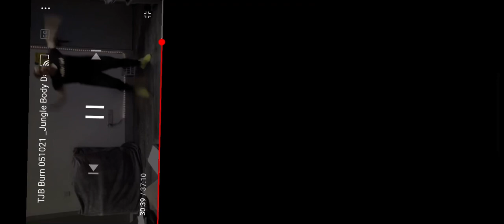Fun dance fitness routine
Hi this is Ariane. I teach The Jungle Body® dance fitness online classes (Konga®/Tyga®/Burn!®) dance fitness workout for adults: It's a SUPER FUN way to stay active! Have fun! tone up! burn some calories!
✅Burn up to 500-700kcal / class
✅ Great music
✅ Easy routines
✅ Beginners welcome

Join me online to forget everything for 45min and move your body to some awesome music!

Tuesdays, Wednesdays & Thursdays
✔️6pm Uk 🇬🇧 time
✔️1pm Eastern Standard
✔️10am Pacific Standard